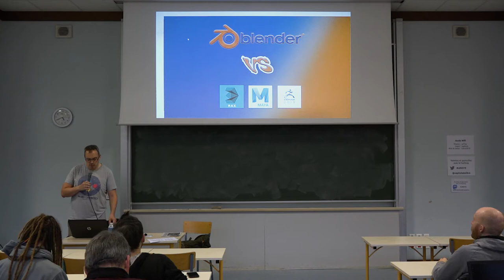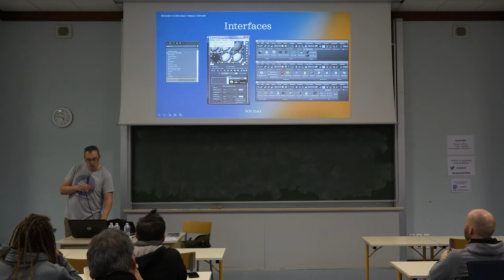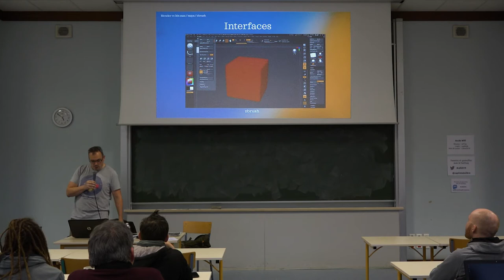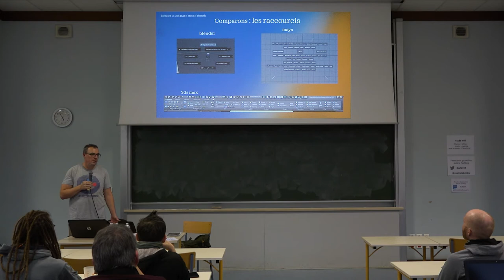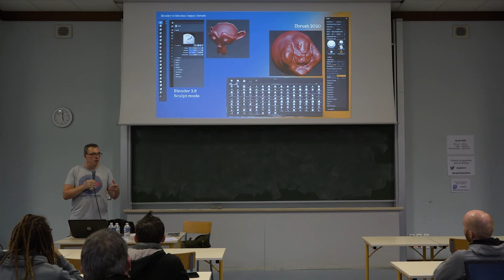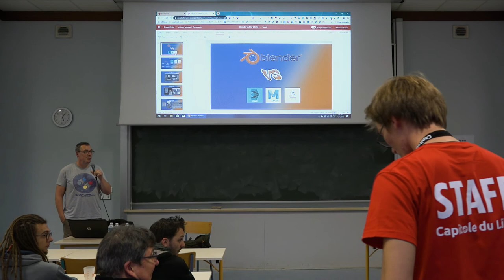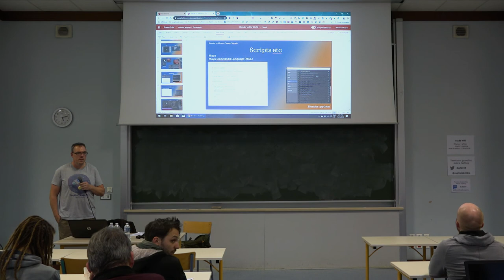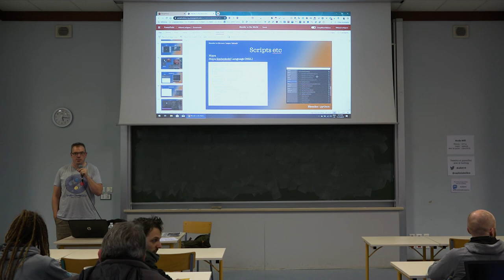Blender vs 3DS Max / Maya / ZBrush : Analyse comparative — Thibaud Artigues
Blender est considéré comme un outil multi usage, de la modélisation à la sculpture en passant par l'animation 2D.
Mais que vaut-il vraiment par rapport à ses concurrents ? L'objectif de cette conférence est de comparer les principaux modules de Blender face aux applications propriétaire comme 3ds MAX, Maya et ZBrush afin de déterminer les avantages et lacunes de celui-ci.